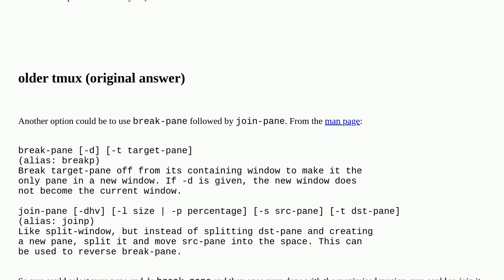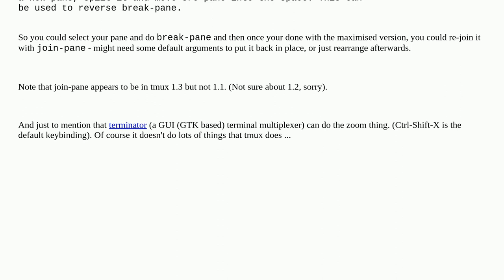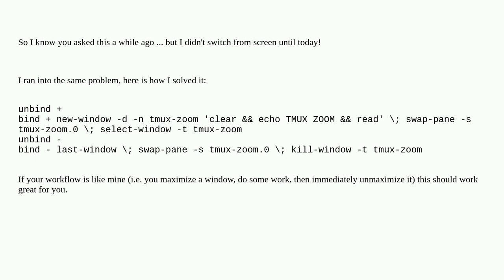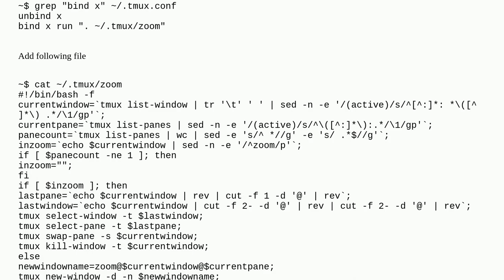"Maximizing" a pane in tmux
A special thanks goes out to the awesome community

  tmux